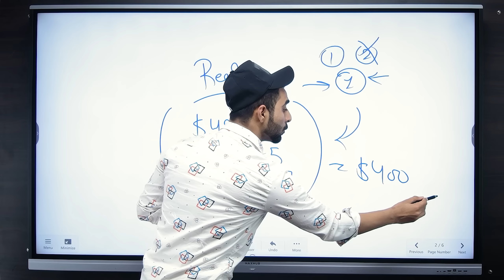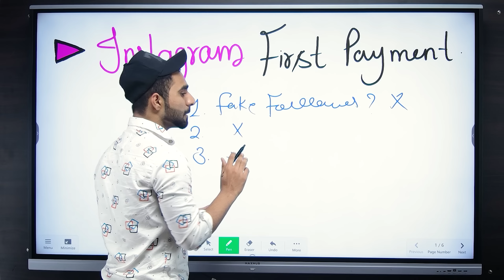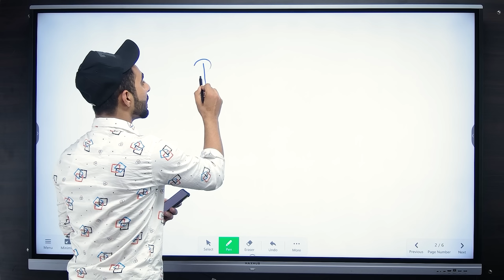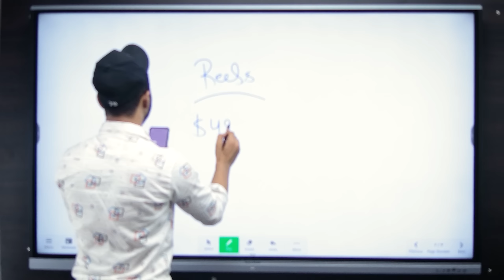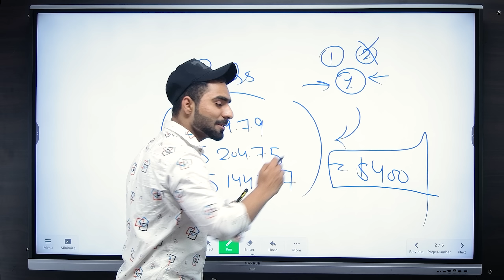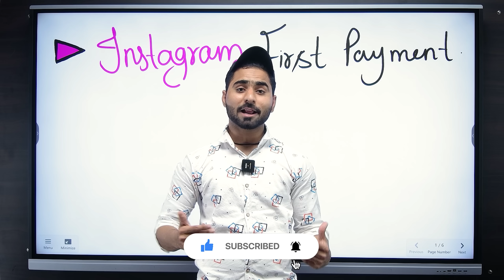Instagram Se Paise Kaise Kamaye 💰 Reels se paise kaise kamaye | Instagram Reels Monetization 2023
MY Gears :-
25 MM Lens
50 MM lens